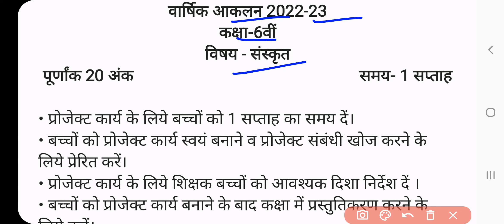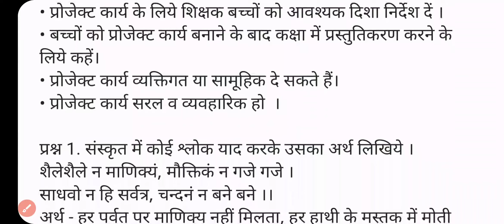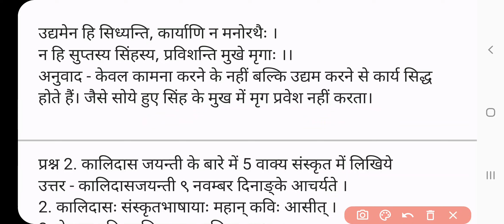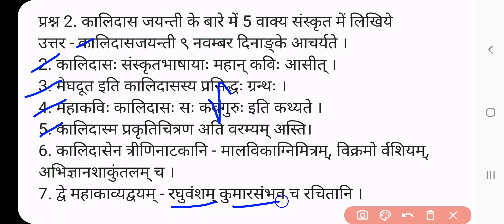कक्षा 6वीं संस्कृत वार्षिक आकलन प्रोजेक्ट 2023 । 6vi Sanskrit varshik aaklan project aklan answer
Quries Covered;

वार्षिक आकलन 2022-23 कक्षा 6 संस्कृत प्रोजेक्ट कार्य उत्तर | vaarshik aklan class 6 Sanskrit project karya solution cg board

वार्षिक प्रोजेक्ट कार्य कक्षा 6 संस्कृत 6वी के प्रोजेक्ट कार्य का संपूर्ण हल 2022 | vaarshik aklan class 6 Sanskrit project solution CG board

वार्षिक परीक्षा प्रोजेक्ट कार्य कक्षा 6वी विषय संस्कृत का 2022 | cg board vaarshik pariksha class 6 Sanskrit paper

वार्षिक परीक्षा प्रोजेक्ट कार्य  2022-23 कक्षा 6 विषय संस्कृत प्रोजेक्ट कार्य |  vaarshik aklan 2022 class 6 Sanskrit project cg board

कक्षा 6 संस्कृत प्रोजेक्ट वार्षिक आकलन 2022
वार्षिक परीक्षा 2022 कक्षा छठवीं संस्कृत प्रोजेक्ट
वार्षिक आकलन पेपर कक्षा 6वीं संस्कृत परियोजना कार्य
vaarshik aklan class 6 Sanskrit project
vaarshik pariksha class 6 Sanskrit project work
vaarshik aklan project class 6 Sanskrit
vaarshik pariksha kaksha aathvin Sanskrit pariyojna karya
vaarshik pariksha project ka uttar kaksha 6 Sanskrit
vaarshik pariksha class 6 Sanskrit project karya
6th class vaarshik aklan pariyojna karya Satra 2022 23
प्रोजेक्ट कार्य कक्षा छठवीं हिन्दी वार्षिक परीक्षा 2023
वार्षिक परीक्षा 2023 कक्षा छठवीं अंग्रेजी प्रोजेक्ट कार्य
वार्षिक आकलन कक्षा छठवीं अंग्रेजी प्रोजेक्ट कार्य
कक्षा 6वीं विषय अंग्रेजी र्वार्षिक आकलन प्रोजेक्ट कार्य
परियोजना कार्य कक्षा छठवीं विषय अंग्रेजी वार्षिक परीक्षा
परियोजना कार्य 2022 कक्षा 6वीं विषय अंग्रेजी
परियोजना कार्य कक्षा छठवीं विषय अंग्रेजी
प्रोजेक्ट कार्य कक्षा छठवीं विषय अंग्रेजी 2022 23
कक्षा 6 अंग्रेजी प्रोजेक्ट कार्य 2022 र्वार्षिक परीक्षा
project karya class 6 hindi 20223
pariyojna karya kaksha satvin vishay hindi 20223
aur to Aashiq aakalan project karya kaksha aathvin
vaarshik aakalan project karya kaksha aathvin vishay hindi
vaarshik Pariksha aathvin vishay hindi
project karya class 6l hindi vaarshik Pariksha
project work class 6 hindi  yearly exam
yearly exam 2022 class 6 hindi project work
yearly exam 2022-30 class 6 hindi project car
project karya class 6 hindi yearly exam

kaksha aathvin project karya, varshik aaklan 2023 kaksha aathvin ganit, aathvin ka project, math project for class 6, varshik paper 2023  kaksha aathvin social science project,  2023 कक्षा सातवीं विषय हिंदी, cg board varshik aaklan class 6 math project, paryojna karya kaksha aathvin Samajik vigyan, वार्षिक आकलन 2023 कक्षा सातवीं गणित, varshik paper 2023 kaksha aathvin vishay English, 6वी project work

कक्षा छठवीं गणित वार्षिक आकलन प्रोजेक्ट कार्य  उत्तर 2023

कक्षा छठवीं गणित का वार्षिक आकलन प्रोजेक्ट कार्य

प्रोजेक्ट कार्य कक्षा छठवीं गणित वार्षिक परीक्षा 2023

छत्तीसगढ़ बोर्ड कक्षा 6 गणित प्रोजेक्ट कार्य के उत्तर

कक्षा छठवीं प्रोजेक्ट कार्य उत्तर गणित वार्षिक परीक्षा 2023

वार्षिक परीक्षा गणित का प्रोजेक्ट कक्षा छठवीं

गणित वार्षिक परीक्षा 2023 प्रोजेक्ट कार्य के उत्तर

कक्षा 6 वार्षिक परीक्षा प्रोजेक्ट कार्य के उत्तर

class 6 ganit project work Uttar

class 6 social science project work solution

class 6 math annual exam project work solution

class 6 english varshik exam project work solution

class 6 vigyan varshik Pariksha project work solution

CG board kaksha 6 science praman se aakalan project ke Uttar,

CG board kaksha 6 math varshik

aakalan project work solution,

kaksha aathvin sabhi vishay ke kramank
 aakalan project kary ke Uttar 2023,